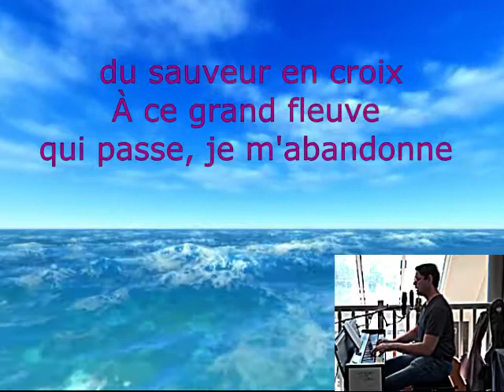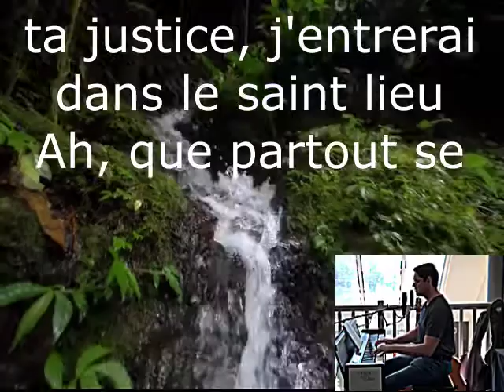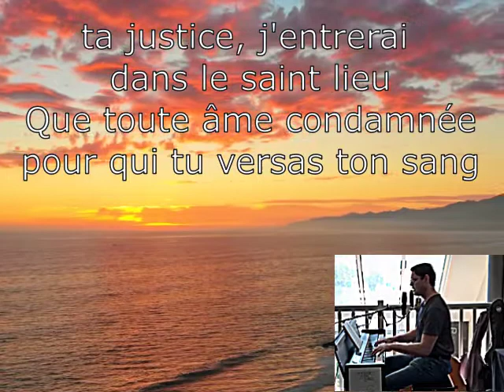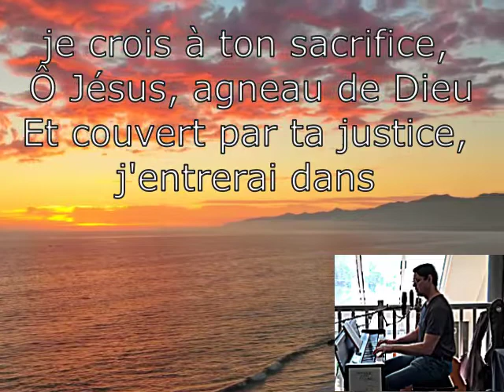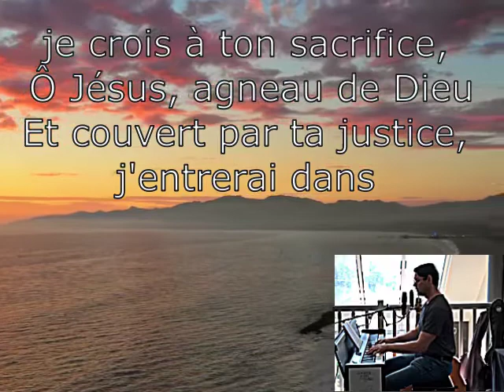torrents d'amour cantique louange chant chrétien cover jem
Septième sens réalise une reprise cover de «torrents d’amour» cantique chrétien chanson de Thomas John Williams; présent dans le recueil de cantiques « j’aime l’éternel » Jeunesse en mission JEM 72. Cette interprétation est réalisée au piano.

«vous puissiez comprendre avec tous les saints quelle est la largeur, la longueur, la profondeur et la hauteur, et connaître l'amour de Christ, qui surpasse toute connaissance, en sorte que vous soyez remplis jusqu'à toute la plénitude de Dieu. Or, à celui qui peut faire, par la puissance qui agit en nous, infiniment au-delà de tout ce que nous demandons ou pensons…» Ephésiens 3 19
« Le lendemain, il vit Jésus venant à lui, et il dit: Voici l'Agneau de Dieu, qui ôte le péché du monde. » jean 1 29

Torrents d’amour, et de grâce, paroles lyrics chant chrétien Thomas John Williams JEM 72

Torrent d'amour et de grâce
Amour du sauveur en croix
À ce grand fleuve qui passe, je m'abandonne et je crois
Ah, que partout se répande
Ce fleuve à la grande voix
Que tout l'univers entende l'appel qui vient de la croix
Je crois à ton sacrifice, Ô Jésus, agneau de Dieu
Et couvert par ta justice, j'entrerai dans le saint lieu
Que toute âme condamnée pour qui tu versas ton sang
Sois au père ramenée par ton amour tout-puissant
Oui, je crois à ton sacrifice, Ô Jésus, agneau de Dieu